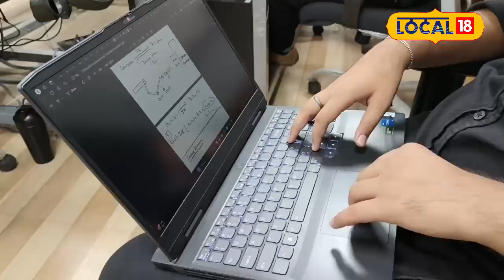Cybercrime: साइबर फ्रॉड से बचाना है खुद को तो ध्यान रखें ये ज़रूरी बातें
In the capital Lucknow, the elderly are constantly becoming victims of cyber fraud and cybercrime. JP Mishra had received a call through Artificial Intelligence recently, in which it was told that your son is in the custody of CBI and immediately reach the place mentioned to save him.

राजधानी लखनऊ में लगातार बुजुर्ग साइबर फ्रॉड और साइबर क्राइम का शिकार हो रहे हैं. जेपी मिश्रा के पास पिछले दिनों आर्टिफिशियल इंटेलिजेंस के जरिए एक कॉल आई थी जिसमें बताया गया कि आपका बेटा सीबीआई की गिरफ्त में है और बचाने के लिए तुरंत बताई गई जगह पर पहुंच जाएं.